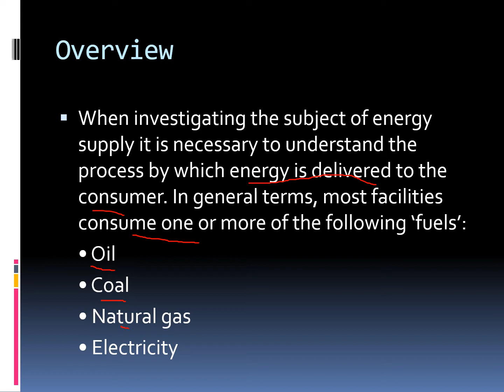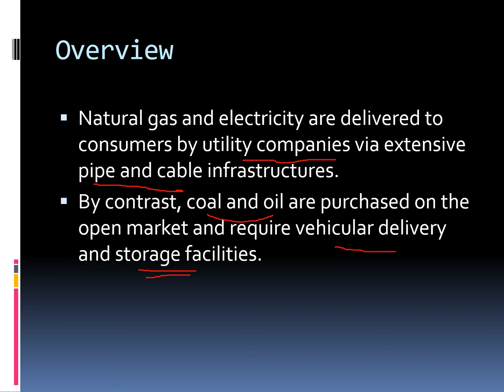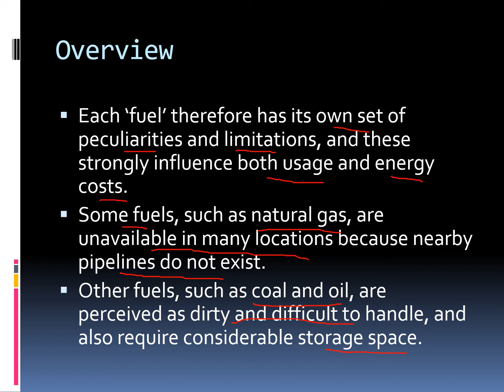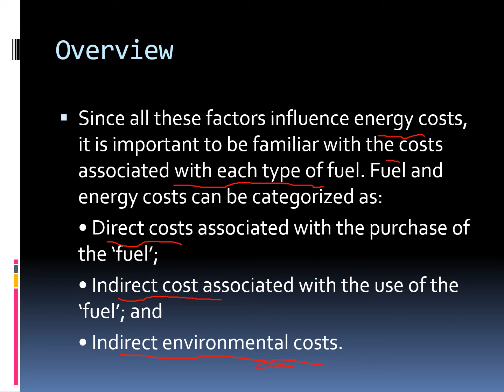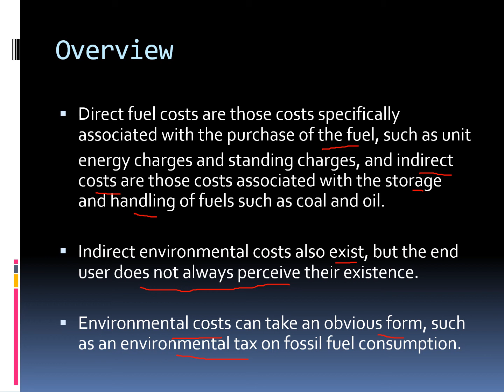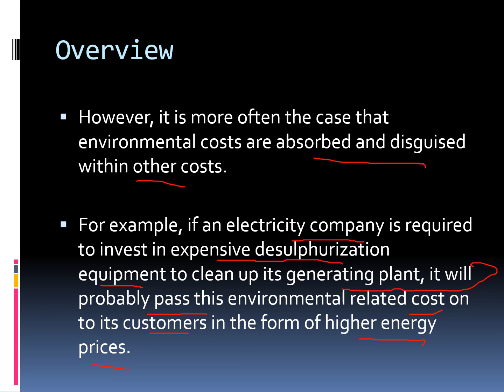Chapter 3 Utility Companies and Energy Supply part 1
Start Chapter 3 this week